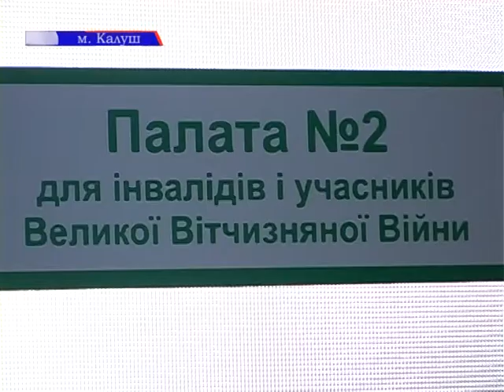Калуш приймає на лікування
"Калуш приймає на лікування" - саме під такою назвою у соціальній інтернет-мережі Фейсбук, з ініціативи міського голдови Калуша, більше, як два тижні тому, з'явилася сторінка для координації роботи з відправлення постраждалих на Майдані  до місцевої Центральної районної лікарні. За цей час, а саме, з 22 лютого тут уже надали допомогу десяти  пацієнтам. А буквально днями, калуські офтальмологи спільно з Київським кандидатом медичних наук прооперували катаракту, одному із постраждалих на Майдані, киянину -Станіславу Хрущу. Нам вдалося поспілкуватися з ним, а також з лікуючими його медиками - детальніше далі.